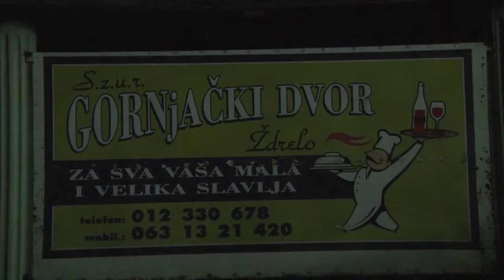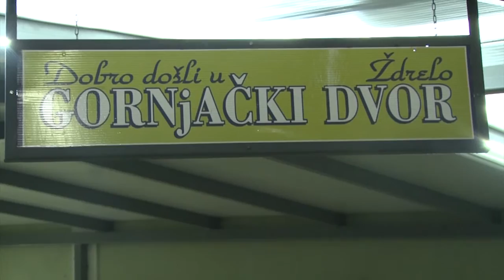Docek Nove Godine 2016. // Restoran ''Gornjacki Dvor'' // Foto Video Sloba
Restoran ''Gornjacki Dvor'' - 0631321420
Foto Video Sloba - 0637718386